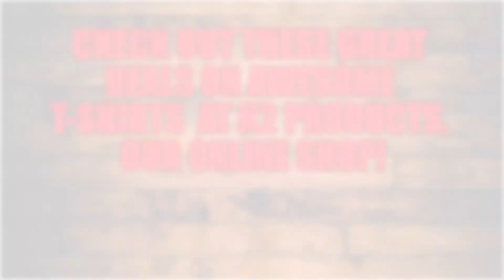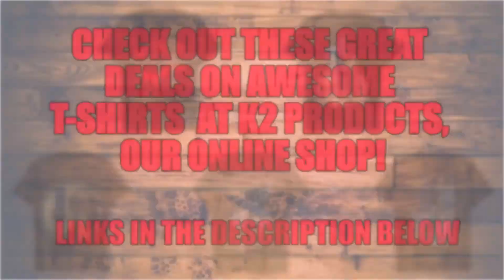El Ten Eleven - Yellow Bridges - Guitar Center Sessions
El Ten Eleven perform Yellow Bridges @ Guitar Center Sessions.